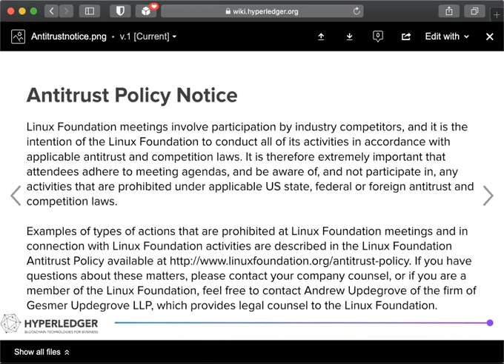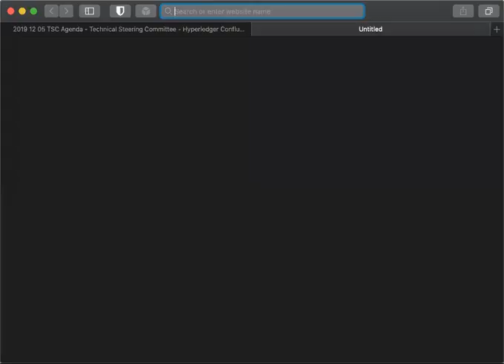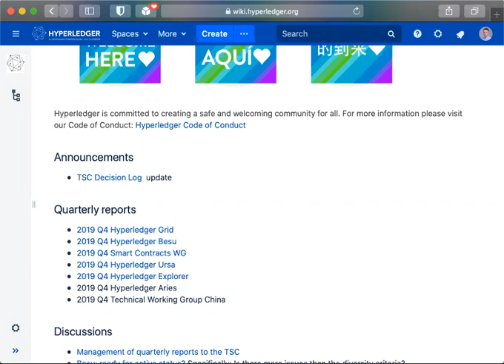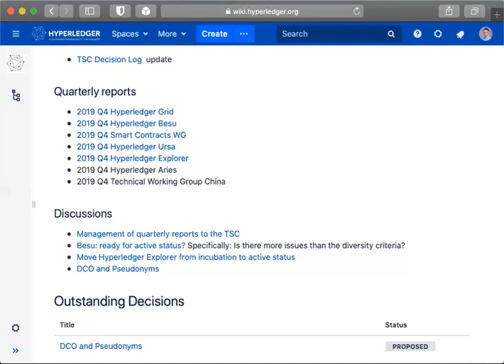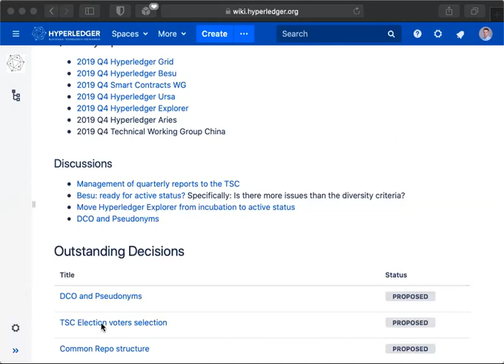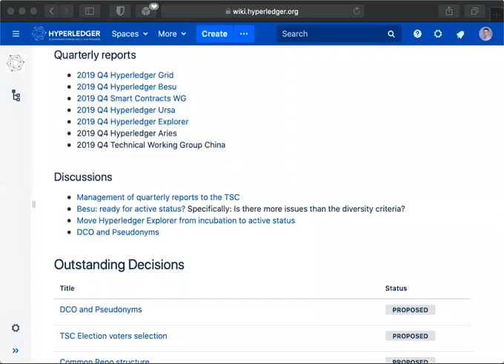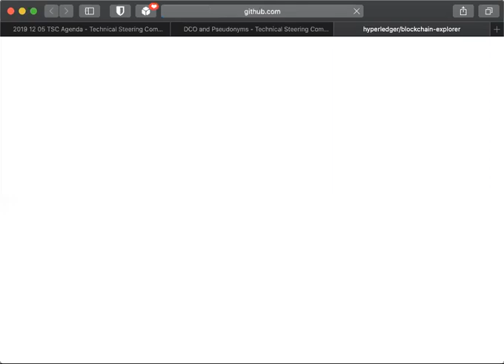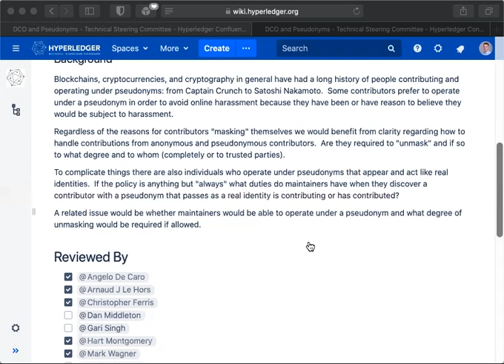2019 12 05 TSC Meeting